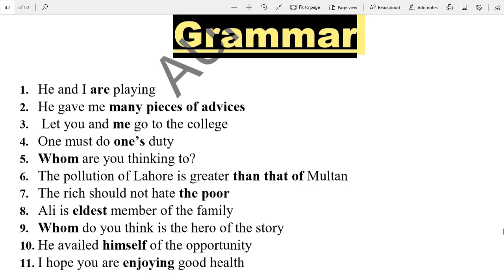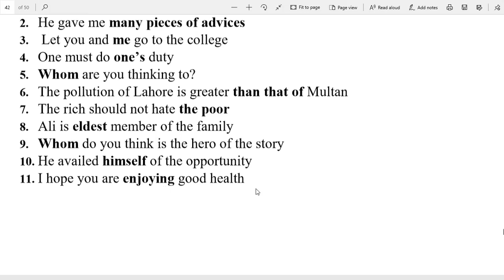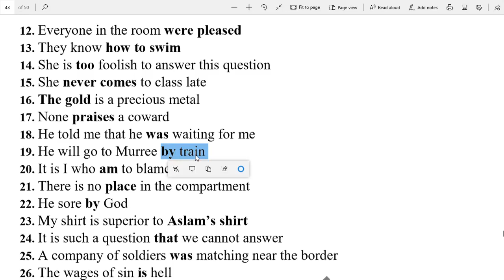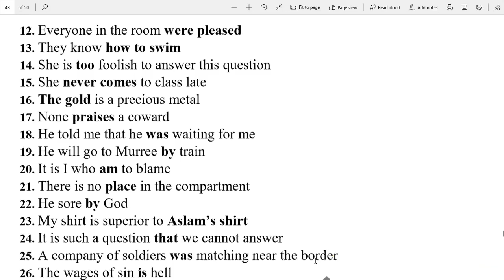BA English 4th Year, Correction of Sentences | BA English correction of sentences important rules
BA English 4th Year, Correction of Sentences BA English correction of sentences important rules | BA English sentence correction

B.A English Grammar Rules
The grammar rules for B.A quite complicated. You can learn these rules with a simple B.A English guide of any professor. Here I have given a list of incorrect sentences and you can do practice by correcting them, I am here to help you with this. You can join me on live programs on youtube and Facebook to help you understand where the mistakes are.
This video Covered the Topics;
BA English correction of sentences important rules
BA English MCQs
BA English 4th Year, Correction of Sentences
BA English sentence correction
correction of sentences in English
correction of sentences B.A notes
BA Exams
BA Part 2
correction MCQs
Complete correction Solved MCQs
PU,UOS,IUB,GCUF,BZU,UOG